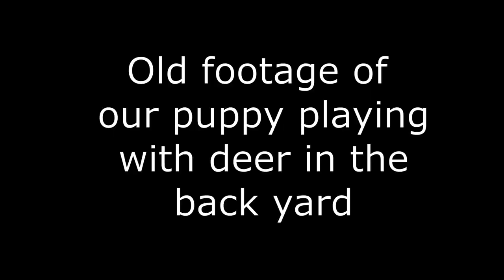Puppy plays with herd of backyard deer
This puppy trying to get deer to play with him will make your day. Enjoy!